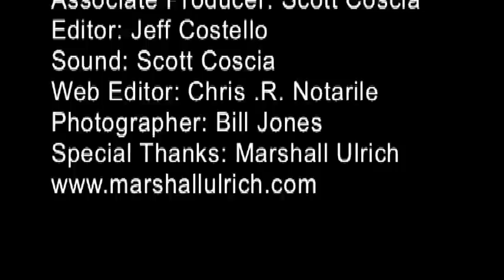Running Across America: Marshall Ulrich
57 year-old Marshall Ulrich runs across America, inspires us all and how he overcame his grief.